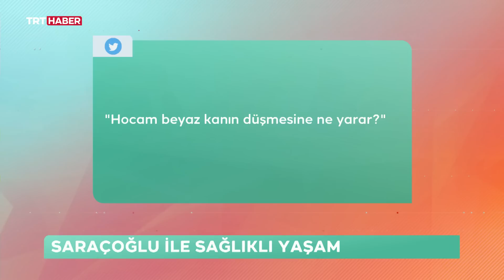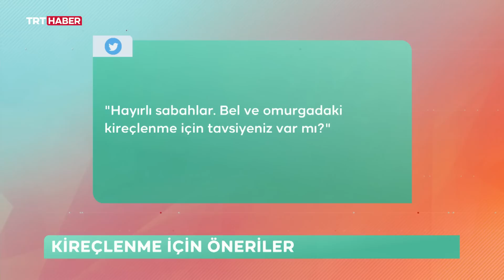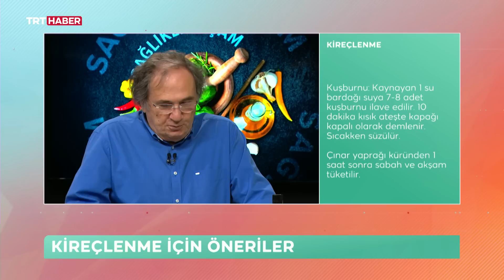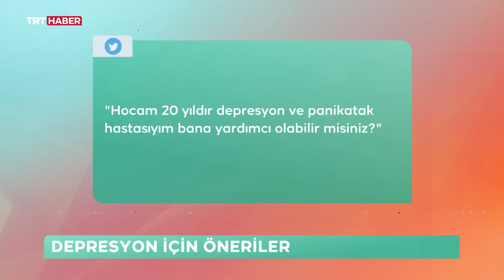Prof. Dr. Saraçoğlu ile Sağlıklı Yaşam 14.08.2022